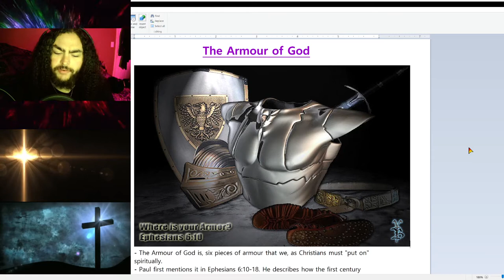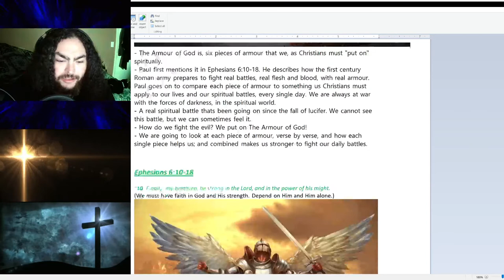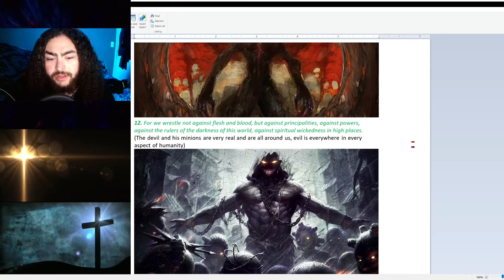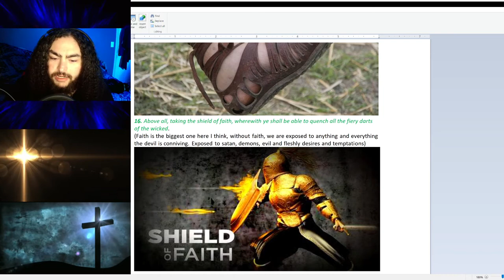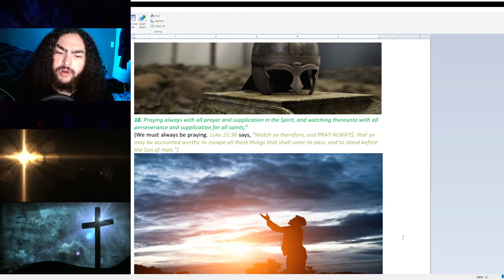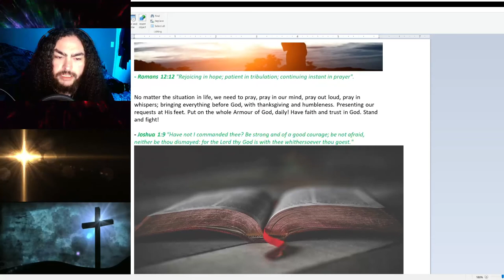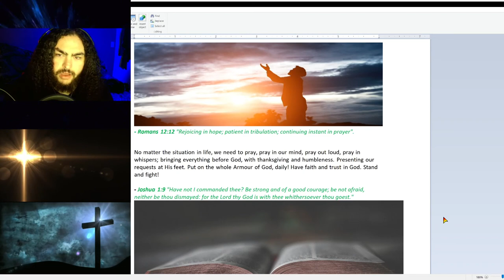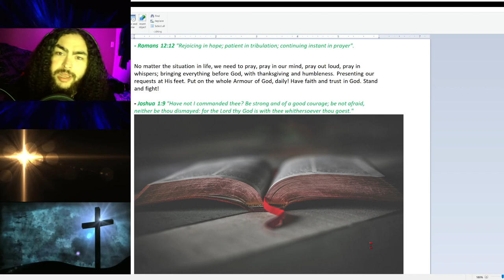The Armour of God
Welcome to Daily Armor of God! This is my short, condensed  video about the Armour of God!
I wrote this Bible Study and wanted to share with you all, my thoughts, ideas and supporting Bible verses!
I will quickly look at each verse in Ephesians 6: 10-18, described by Paul.

This is a quick study. If you want to see a more detailed, in depth, and expanded version, check out my video called "The Whole Armour of God", link here:

🛠️Tools used:
►The KJV Bible and The Holy Spirit ;)